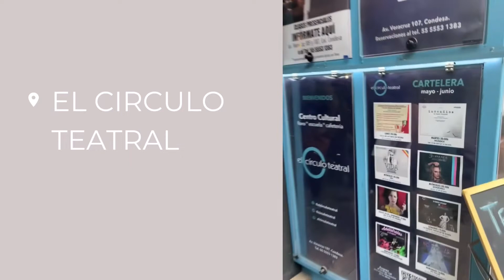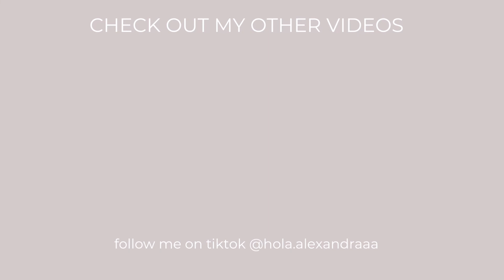✨MEXICO TRAVEL VLOG 2022 | Mexico City, Tolantongo | Part 2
Follow me through the second part of my Mexico trip, which took me to Mexico City and Tolantongo.

Hola loves– I’m Alex 👋🏽 I’m a digital nomad obsessed with all things thrifting. On my channel, I share my thrifting adventures around the world as I split my time between LA, Italy, and other amazing cities/countries. Some of my most popular videos are thrifted room tours, makeovers, and thrifting in new cities around the world!